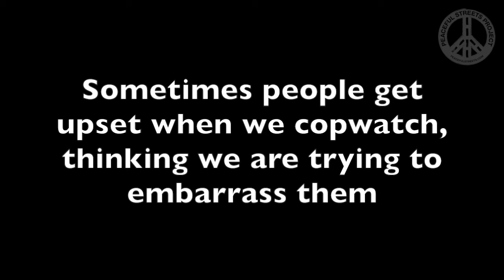"They're not looking at you, I promise." ~ Ofc. Uniszkiewicz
We've been copwatching for the past 4 years. Sometimes when we are filming the police, the people the police have detained or arrested get upset thinking that we are filming them to embarrass them. Often we try to explain to them that we are filming the police for their protection, and that usually deescalates the situation.

However, oftentimes police officers will try to increase the anxiety of the people the police are interacting with by perpetuating their fears. We've even heard them say that we like posting videos of drunk people getting arrested. That makes those cops unprofessional liars.

At a recent copwatch, a woman who was standing behind the car did not like us filming the incident. Our copwatcher tried to explain that we were there to film the incident for her safety, and then Austin Police Officer Uniszkiewicz #6837 said,  "They're not looking at you, I promise." We appreciate her professionalism and hope that extends to all people all the time.